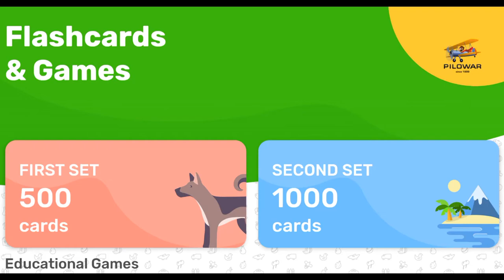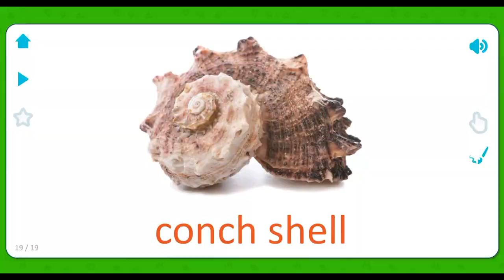Ocean life for Kids - Sea Animals for Kids - Sea plants for Kids - Flashcards for Kids, App for kids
- Pets
- Wild animals
- Sea world
- Insects and spiders
- Birds
- Flowers
- Weather and seasons
- Alphabet
- Numbers 1-20
- Colors
- Professions
- Transport
- Household appliances
- Products
- Vegetables and fruit
- Berries
- Kitchenware
- Musical instruments
- Clothes and shoes
- Tools
- Furniture and household items
- Our Planet
- In The City
- Toys
- Trees
- Prehistoric World
- Cars
- Railroad
- Air Transportation
- Space
- Materials
- Scenes
- Telling Time
- Verbs
- Descriptions
- Pronouns
- Prepositions
- Military Machines
- Sports
- Art
- Medicine
- Food and Drinks
- Garden
- Wonders of The World
- Butterflies
- Mushrooms